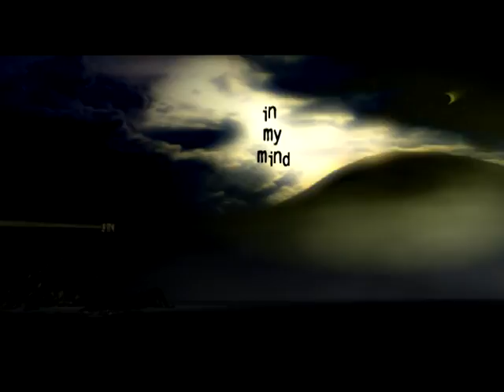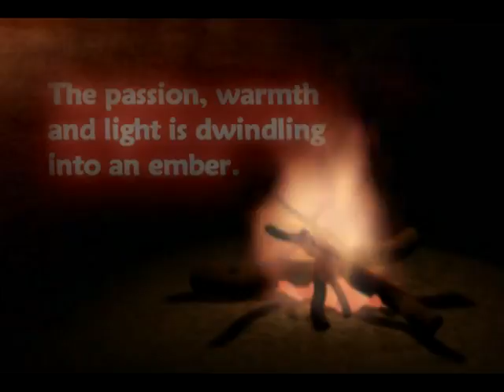AfterGlow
Explore the meaning of "light" in these three short vignettes.

George.Aguilar.com